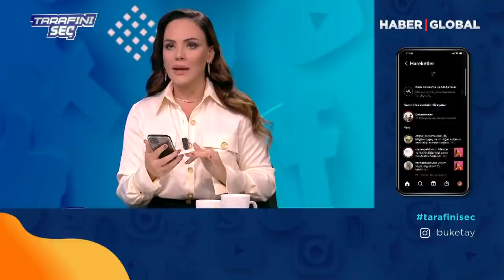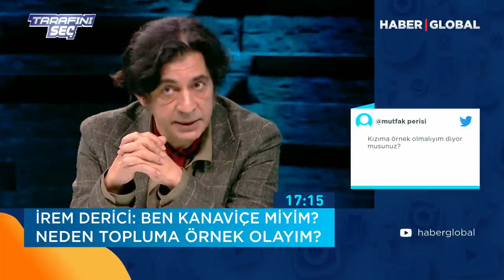Buket Aydın'la Tarafını Seç'in Konukları Okan Bayülgen ve Gülben Ergen!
Her hafta iki ünlü ismin birbirine tamamen zıt fikirleri savunacağı, birinin soruları yanıtlarken, diğerinin stüdyodaki “Kapsül Oda” da bekleyeceği “Tarafını Seç” programının ilk konukları şov dünyasının iki ünlü ismi; Gülben Ergen ve Okan Bayülgen.